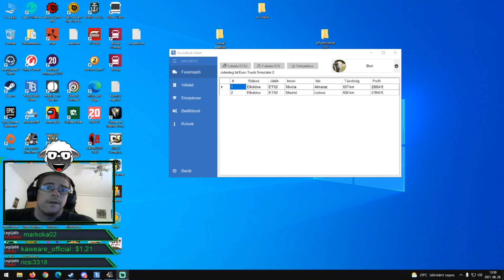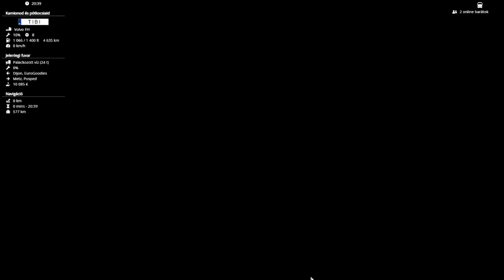ETS2 Dijon - Metz Eredeti sebeséggel 2021.10.06.